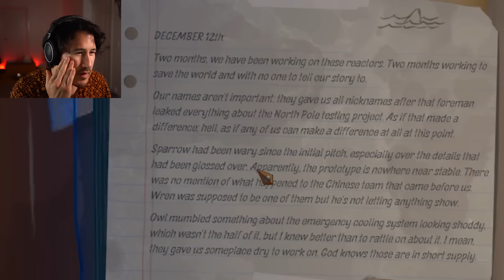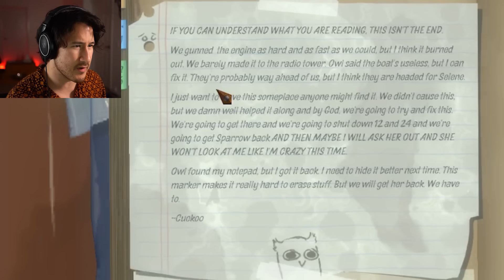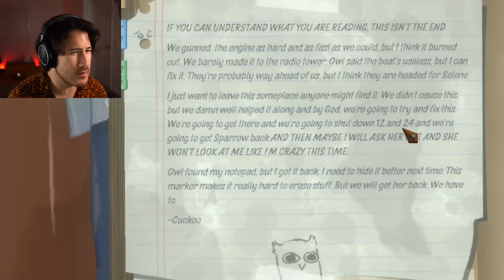that can't be good... | RAFT